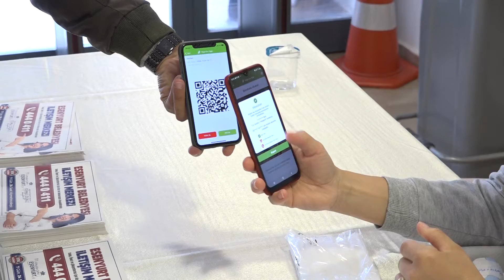ESBİM 380 Vatandaşa Umut Oldu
Diğer Belediye Haberleri için adresini ziyaret ediniz.

İlçedeki işsizlik sorununa çözüm bulmak amacıyla her gün onlarca firma ve vatandaşlarla görüşme yapan Esenyurt Belediyesi İstihdam Merkezi (ESBİM), 380 kişiyi daha istihdam etti.

Esenyurt Belediyesi İstihdam Merkezi (ESBİM), Esenyurt’ta faaliyet gösteren sektörün öncü tekstil firmalarından birinin talebi üzerine işe alım mülakatı gerçekleştirdi. Esenyurt Belediyesi Nene Hatun Kültür Merkezi’nde yapılan mülakatlarda adaylar içerisinden belirlenen şartları taşıyan 380 kişi istihdam edildi. Sabahın erken saatlerinde başlayan mülakatlarda yaşanabilecek herhangi bir sağlık sorununa karşı sağlık çalışanları da alanda hazır bulundu. Koronavirüs önlemleri kapsamında, ayrı gruplar halinde yapılan mülakatlarda, vatandaşlar salona ateşleri ölçülerek ve HES kodlarına bakılarak alındı.

“İşsizlik sorununu hep birlikte çözeceğiz”

Binlerce firmanın ESBİM’den personel talebinde bulunduğunu söyleyen ESBİM Sorumlusu Murat Boduroğlu, “Bugün tekstilin öncü firmalarından birinin lojistik departmanına 380 kişilik bir alım gerçekleşti. Mülakat gün ve tarihlerimizi vatandaşlarımıza mesaj yoluyla bildirdik. İş arayan vatandaşlarımız umutsuzluğa kapılmasınlar. ESBİM’de binlerce firmamız personel talebinde bulunuyor. İşsizlik sorununu hep birlikte çözeceğiz” dedi.